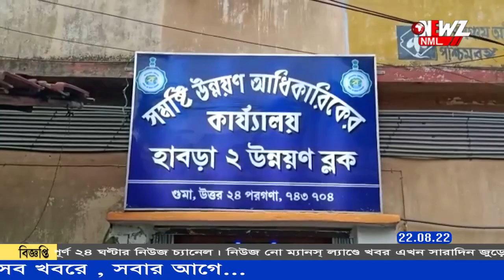বনগাঁর পুজো আয়োজকেরা ভার্চুয়ালি যোগ দিলেন মুখ্যমন্ত্রীর বৈঠকে।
দুর্গাপূজার সরকারি অনুদান বেড়ে ৬০ হাজার। কলকাতার বৈঠকে ঘোষনা মুখ্যমন্ত্রীর। বনগাঁর পুজো আয়োজকেরা ভার্চুয়ালি যোগ দিলেন মুখ্যমন্ত্রীর বৈঠকে।